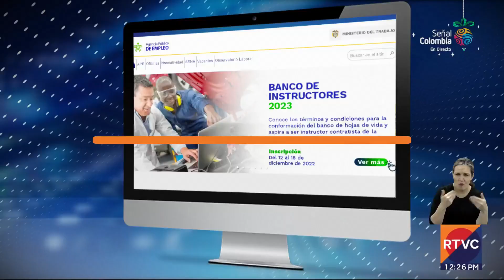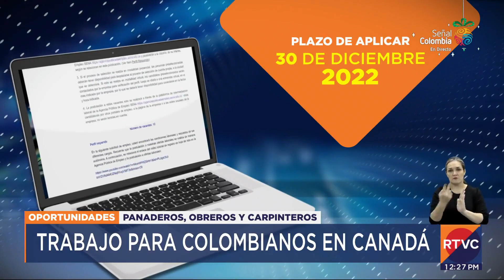Una oportunidad de oro: sigue la oferta de empleo en Canadá para los colombianos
Acá en RTVC Noticias te contamos cómo puedes postularte para aplicar a estas vacantes de trabajo.